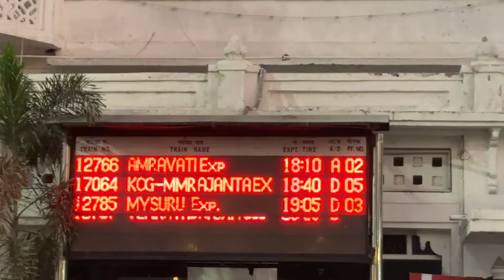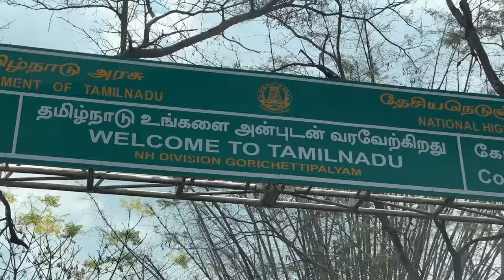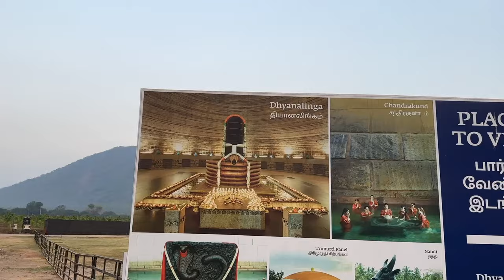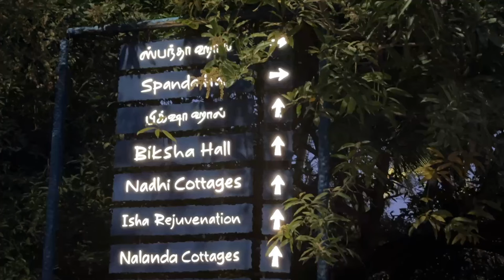Trip to Adiyogi Statue | Hyderabad to Coimbatore | Travel Vlog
Camera used in this video